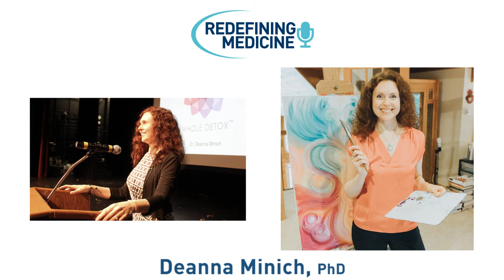Dr. Deanna Minich Explores Lifestyle Medicine Through Food & Spirit - Redefining Medicine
Today's interview on Redefining Medicine spotlights Deanna Minich, MD. With a background in ancient healing arts, including Ayurveda and Traditional Chinese Medicine, Dr. Minich is an internationally recognized expert on lifestyle medicine. With the development of her unique Certified Food & Spirit Practitioner Program, Dr. Minich emphasizes a whole-self approach to nourishment and personal growth. Through her focus on the integration of emotional, mental, and spiritual health into an overall wellness perspective, Dr. Minich continuously seeks to bridge the gaps between science, spirituality, and art in medicine.